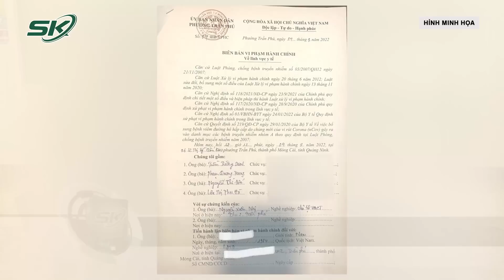Tối 5/9: Công An Tiết Lộ Nguyên Nhân Vụ Xe Điên Gây Tai Nạn Kinh Hoàng 7 Người Thương Vong | SKĐS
SKĐS | Liên quan đến những tình tiết mới nhất trong vụ tai nạn xe “điên” ở Nghệ An ngày 3/9 khiến 7 nạn nhân thương vong nghiêm trọng. Qua tiến hành điều tra, nguyên nhân ban đầu được xác định tài xế này vi phạm quá mức quy định về nồng độ cồn cho phép. Hiện Cơ quan CSĐT Công an thị xã Thái Hoà đang tạm giữ hình sự đối với nghi phạm để tiếp tục làm rõ sự việc.

Mời quý vị và các bạn xem thêm:Phát Hiện T.h.i T.h.ể Nam Thanh Niên Đang Phân Hủy Ở Bờ Sông